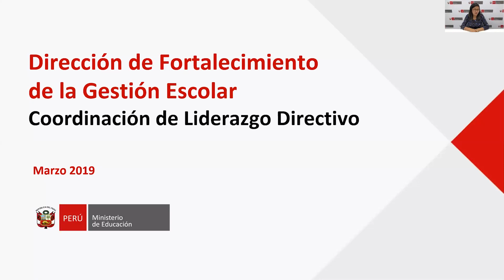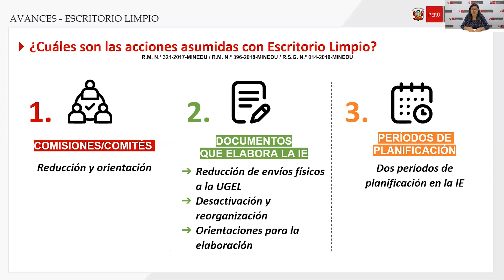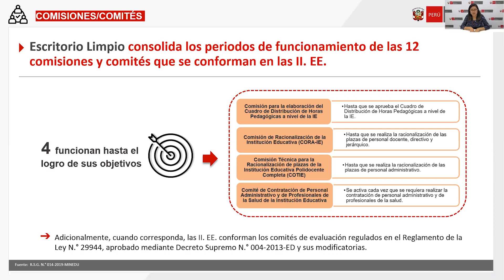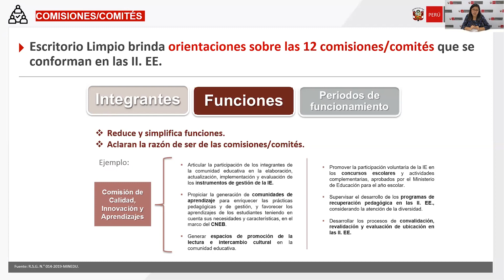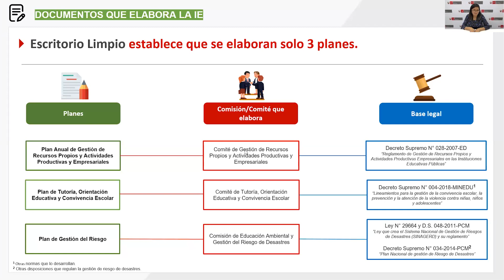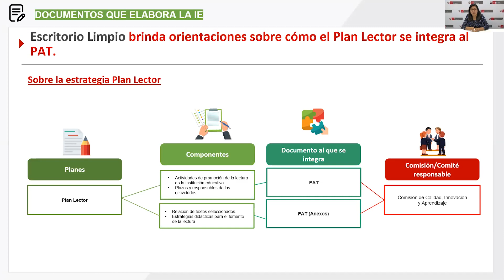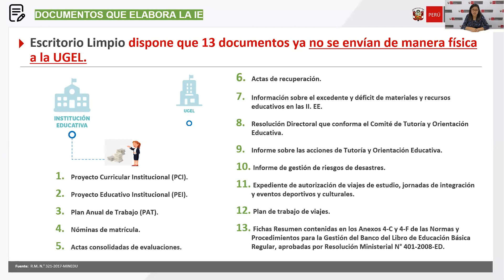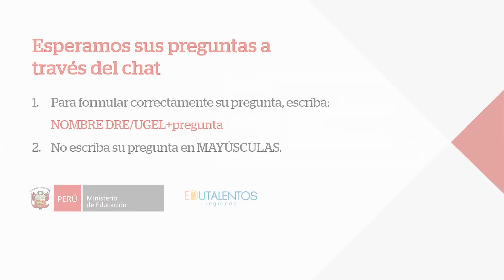Escritorio Limpio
Tema: Escritorio Limpio
Expositora: Andrea Palacios
Fecha: 18/03/2019